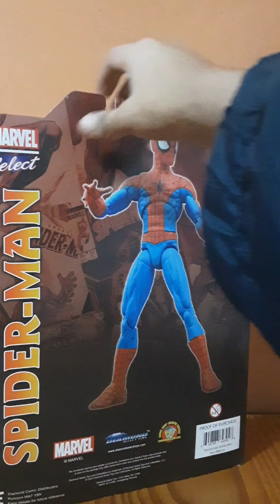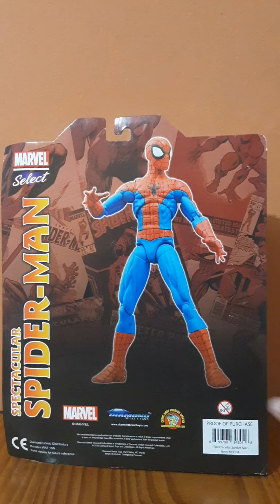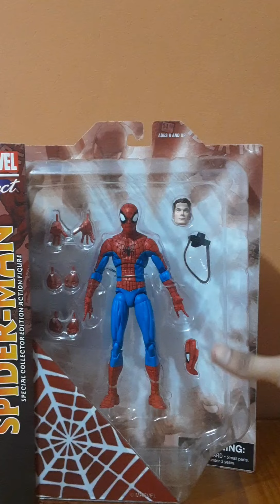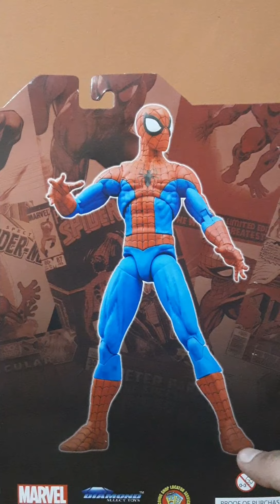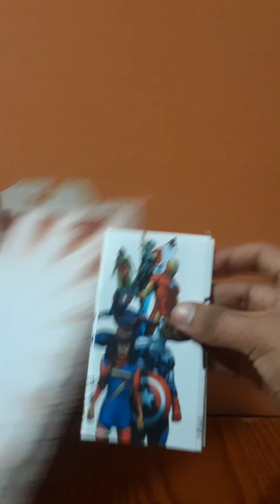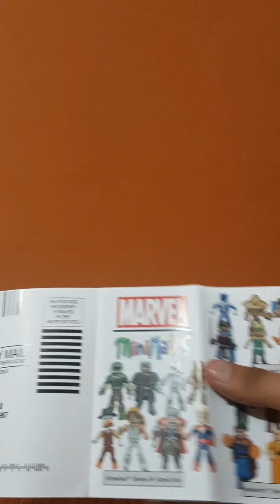(ESPAÑOL- UNBOXING) Spectacular Spider-Man - Marvel Select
Unboxing de mi primer marvel select de Spider-man
spiderman
nowayhome
peru
juguete
figura
español
latino
marvel select
marvel legends
hombre araña